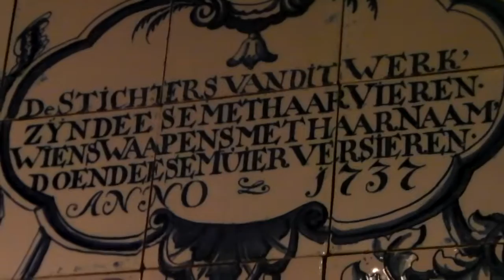2017 01 16 Even Rijksen 104